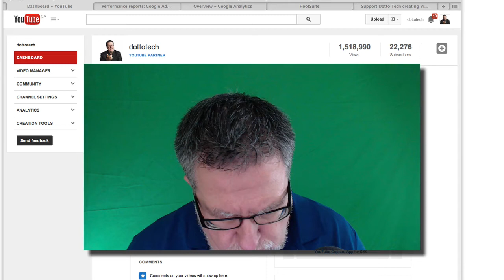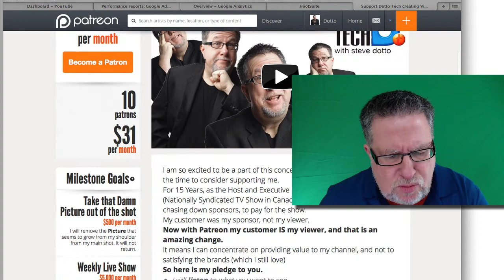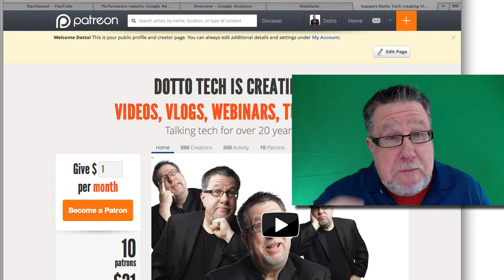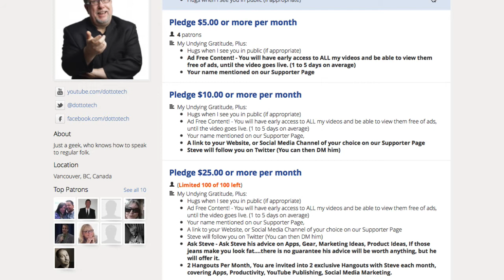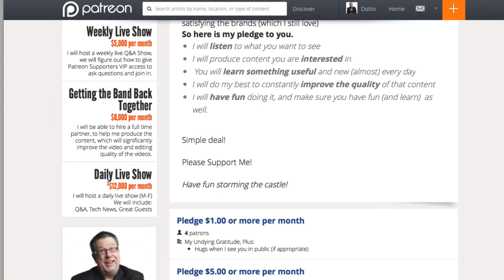Launching Patreon -100K Subscribers #15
Launching a Patrion funding campaign. Steve discusses the potential opportunities represented by this crowd funding solution

including our weekly radio show /podcast